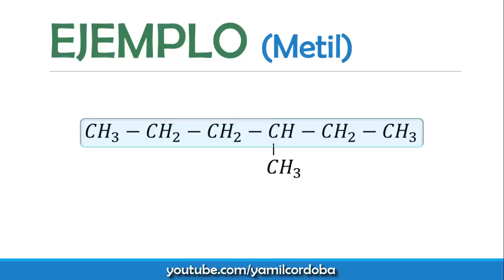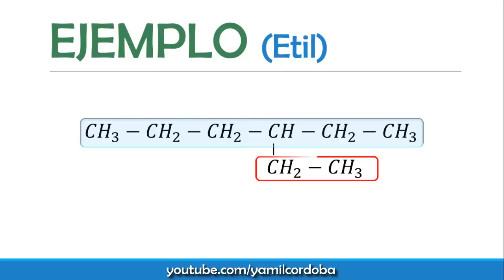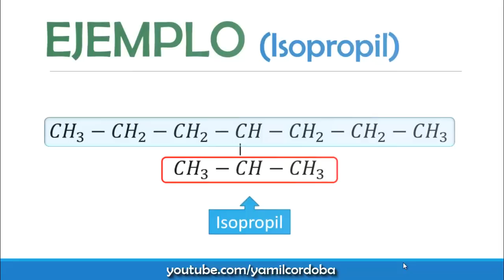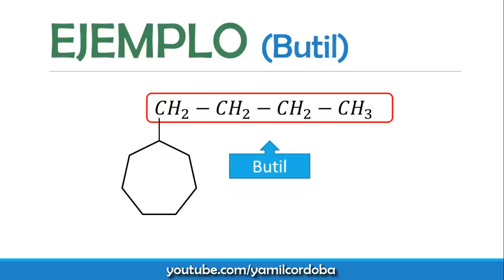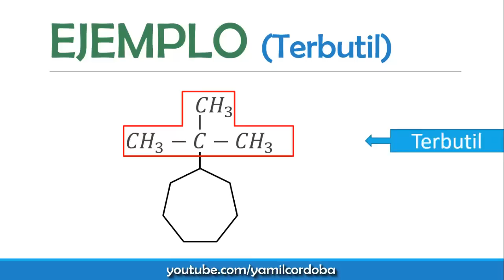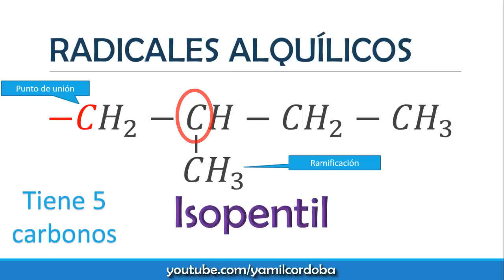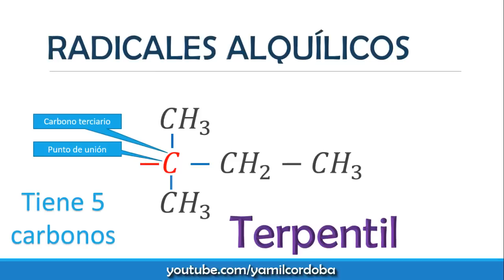RADICALES ALQUILICOS | metil, isopropil, neopentil, terbutil, etc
QuímicaDesdeCero En este video aprende a identificar los radicales alquílicos: metil, etil, propil, isopropil, butil, secbutil, isobutil, terbutil, pentil, isopentil, secpentil, terpentil.
Un Radical es un  átomo o grupo de átomos que poseen un electrón desapareado. Son altamente reactivos y suelen encontrarse como sustituyentes de moléculas mayores. Si se trata de un hidrocarburo, que ha perdido uno de los hidrógenos, el radical se denomina grupo alquilo. Por ejemplo, el radical correspondiente al metano es el grupo metilo, —CH3. Observa que la terminación -ilo, hace referencia a que se trata de un radical.

Mis cámaras
Canon m200
Vixia HF R800
Logitech C920

Mis micrófonos:
Tascam DR-05X
Hyperx Quadcast
Rode SmartLav

Mis luces:
Kit Softbox Mountdog

Mi equipo de computo:
Acer Nitro 5